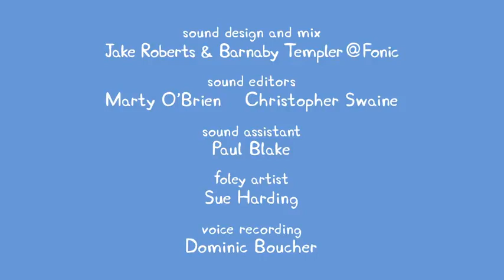S05E07 Pumpkin Competition